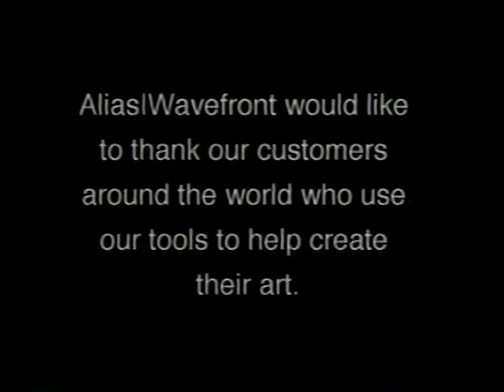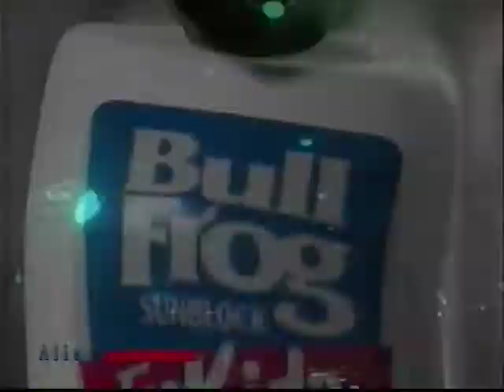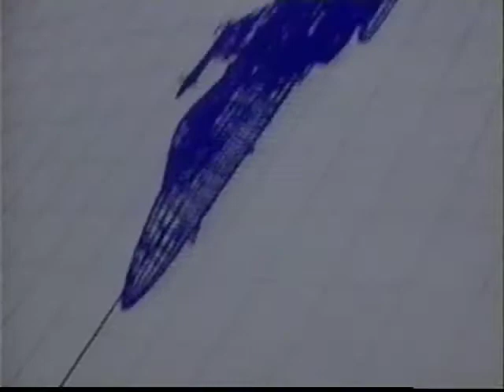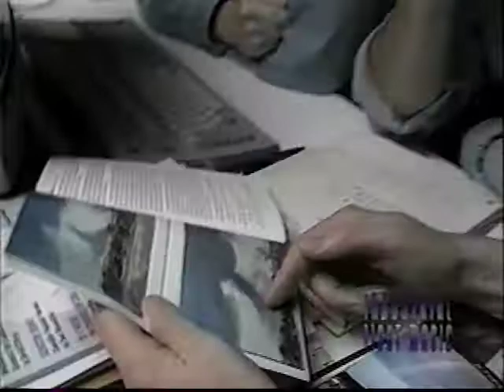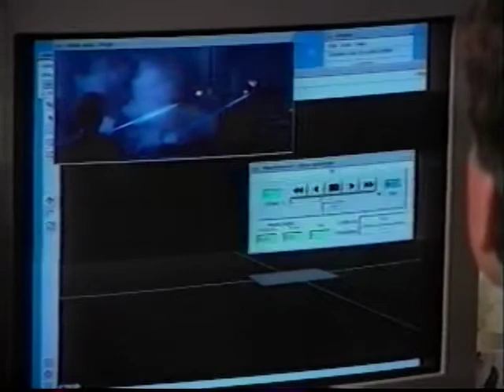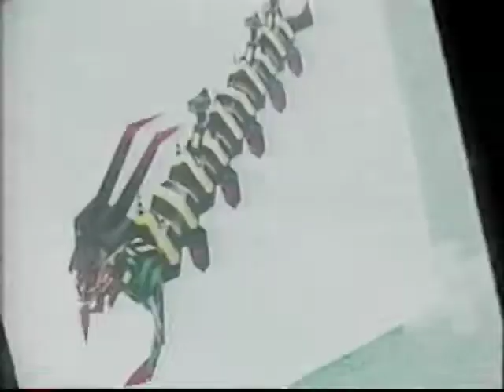AliasWavefront Reel 1995 Part 1 of 2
A presentation reel for SiliconGraphics' AliasWavefront software from 1995.